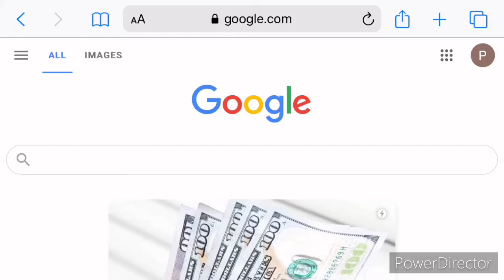Playing Mope.io, but I have to do what google says!!